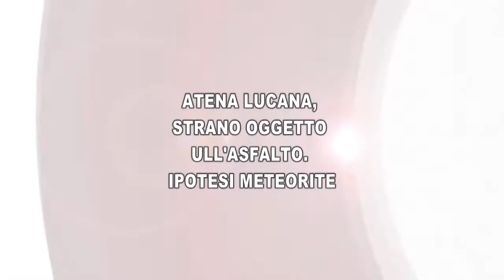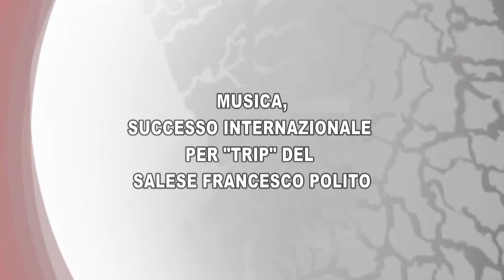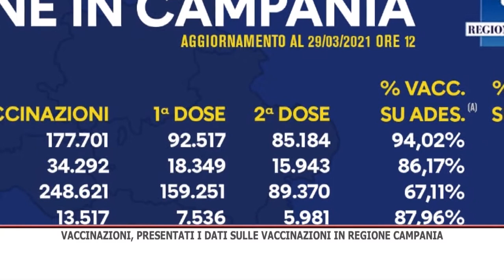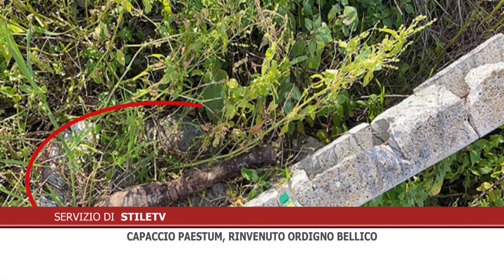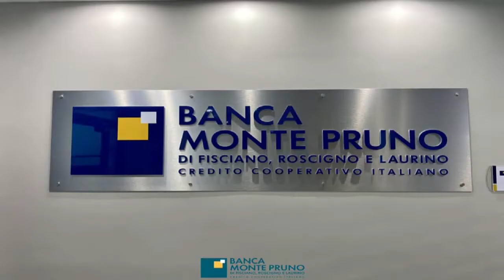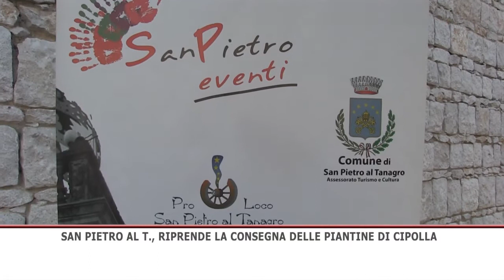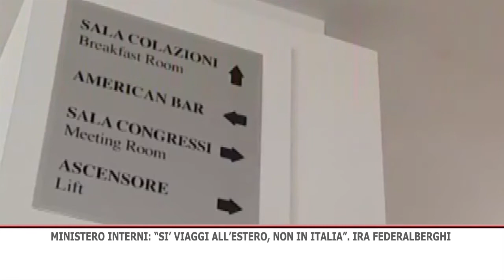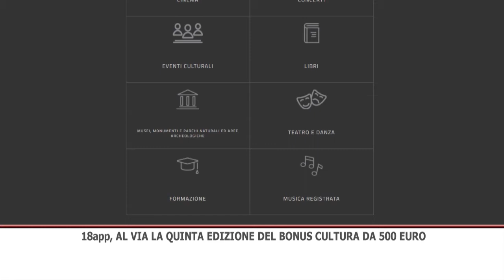TG GIORNO 30/03/2021